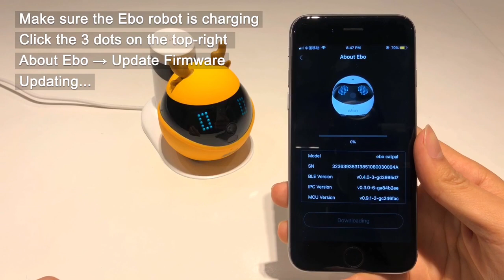Ebo | Upgrade firmware